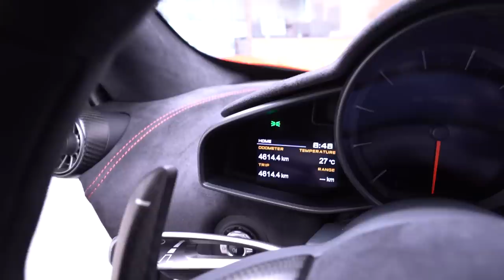A McLaren com o RONCO mais AFINADO do MUNDO - McLaren 675LT Secret Weapon Exhaust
00:00 Intro
03:13 Antecessores
05:08 A McLaren 675 LT
07:24 Interior
09:33 Motor M838T
17:25 Dinamômetro
19:10 Labaredas
19:36 Teste em Rua
24:58 Labaredas Final